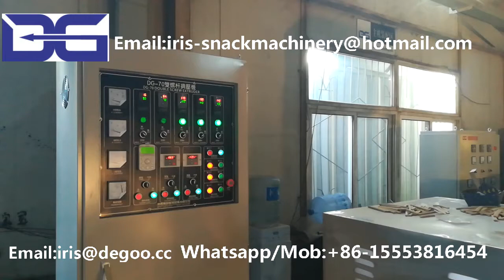Jinan DG Puff rice Extruder Machine/Coco Rice Crispy production line